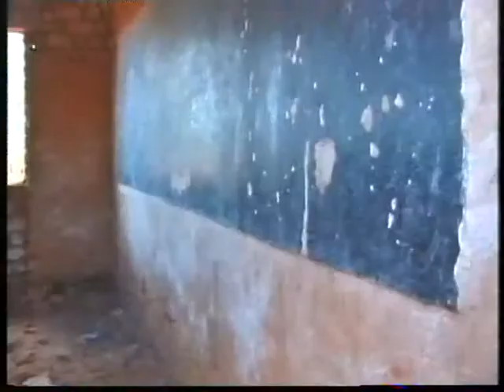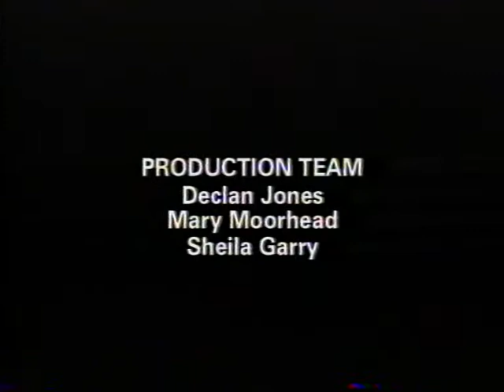World Vision Sanzawa ADP Tanzania